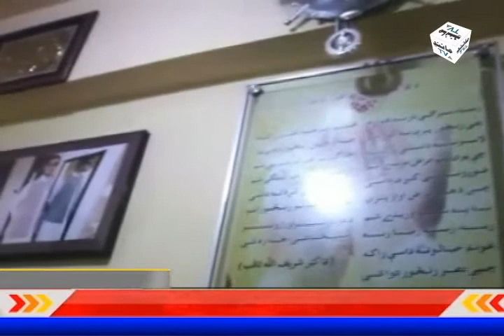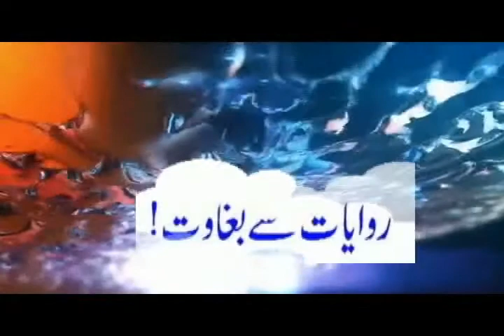What is Plasma Therapy?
پلازمہ تھراپی کیا ہے۔ ڈاکٹر نے واضح کردیا۔